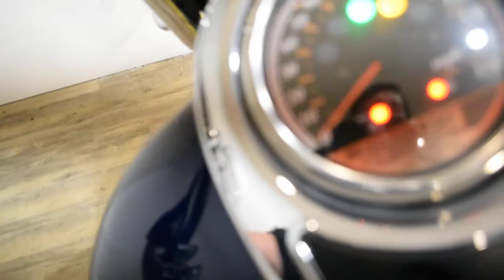2008 Suzuki Boulevard C109RT | Used motorcycle for sale at Monster Powersports, Wauconda, IL